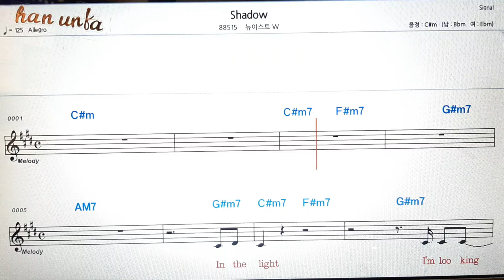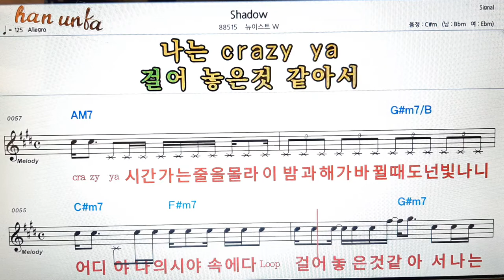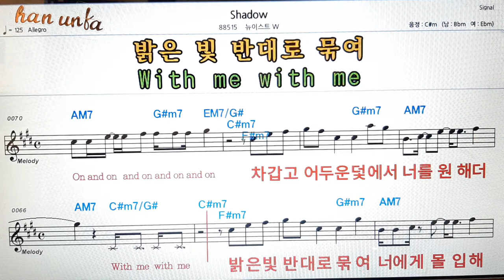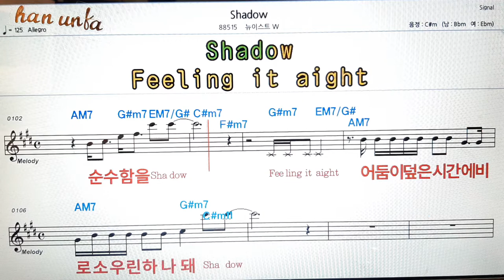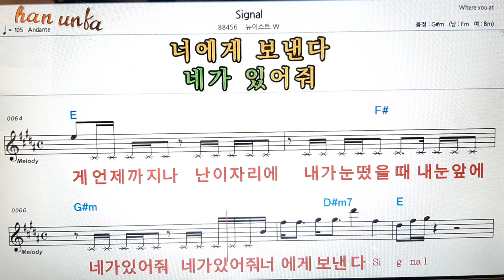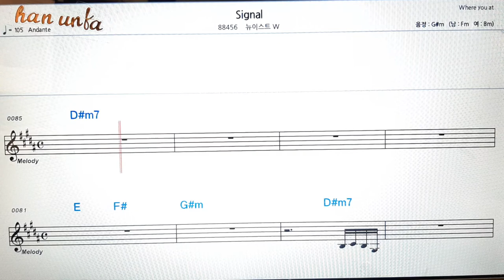shadow/뉴이스트 W👍노래 반주, 코드 악보,가라오케💋Karaoke*Sheet Music*Chord*MR